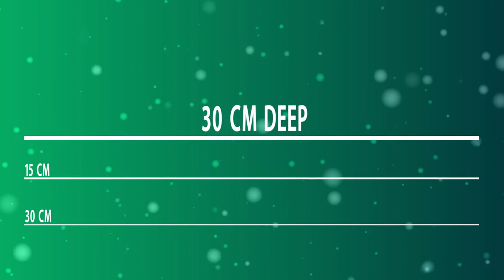The solution for green sustainable agriculture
Soil Steam International are the first company in the world as are able to efficiently steam soil out on the free land down to 30cm deep.
Soilprep 400